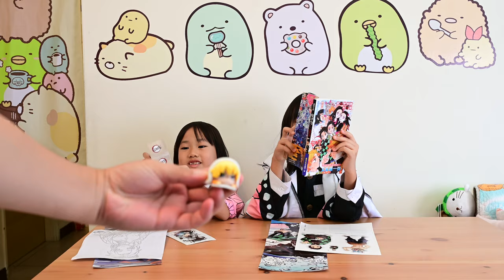鬼滅之刃立牌製作_十月第一週抽抽樂_201004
這禮拜的抽抽樂和製作鬼滅之刃立牌